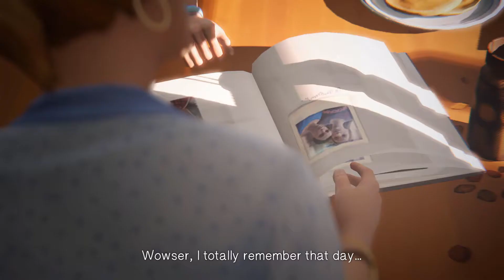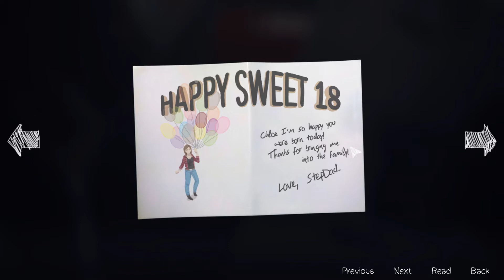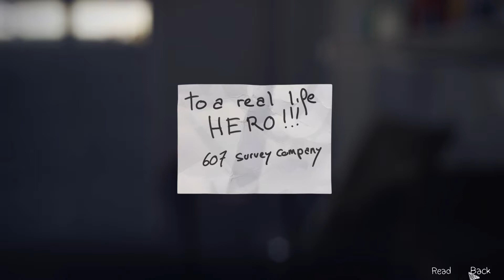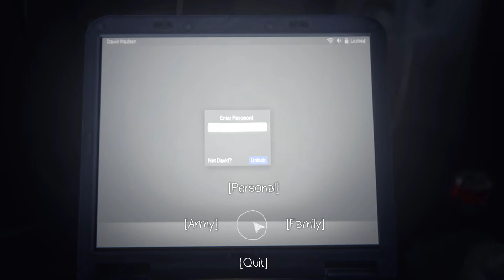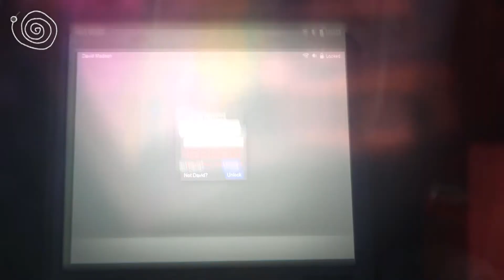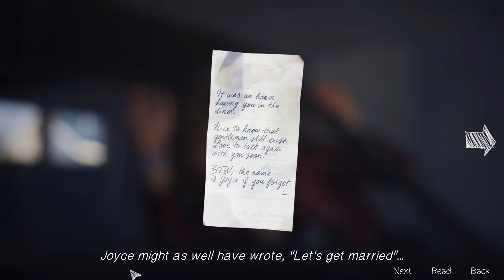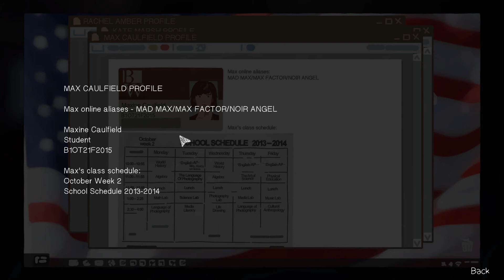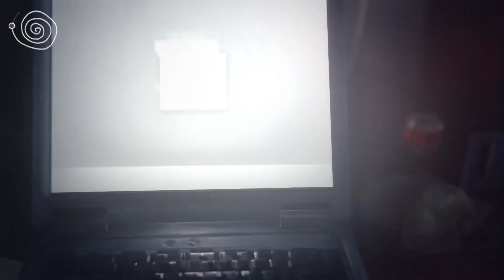Life is Strange - REDACTED (Part Thirty-Six) w/ meplus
This episode was way too to edit for being as *** as it is.